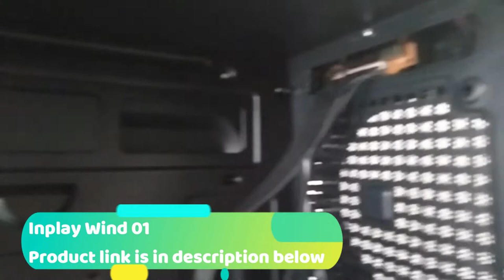Budget Case - INPLAY Wind 01 Computer Case (Clear side panel)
INPLAY Wind 01 Computer Case

Sold: 104pcs
Ratings: 4.8 Star

FEATURES:
- Honeycomb Design
- Can fit Micro ATX or ITX Motherboards
- Video Card Length Limit of 26cm

TECHNICAL SPECIFICATIONS:
Motherboard: MICRO ATX, MINI ITX
Side Panel: Acrylic side panel
Drive Bay: 1 X HDD 3.5"", 2 X SSD 2.5""
PSU Shroud: Full PSU Shroud
Fan Slots: Front: 2x 120MM Fan | Back: 1x 80MM Fan
Front Panel: 2x USB 2.0
Case Dimension: 320 X 145 X 280MM

(FANs are NOT INCLUDED )

Important: Because of courier limitations Please limit your orders to 2 pcs per order only, if you want to add more casing just create another order."